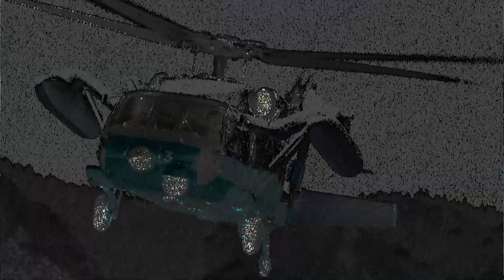『大峠』の向こう/小笠原貞宗（曲・ピアノ）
『大峠』の向こう《作曲者からのメッセージ》

最初に予め断っておくが、この曲は「予言ファンタジー」と言うべき種類の音楽である。

予言？　ファンタジー？　何だそりゃ？

そう思われるのも無理もない話である。私自身、つい数年前までこんな怪しい曲を作曲、自ら演奏して発表するなどとは考えてもみなかった。それがどういう訳か、こんな曲が出来上がったというわけである。

まずはその怪しい？経緯を述べておきたい。

周知の通り、2020年に始まった新型コロナ・パンデミックは我々の生活に様々な意味で絶大な爪痕を残したと言えるだろう。この4年間というもの、公衆衛生の問題から経済問題、大きくは世界情勢までも含めて、あらゆる論評がなされてきたのは記憶に新しい。個人的に特に印象的だったのは、パンデミックは、①経済恐慌　②戦争　③天変地異と4点セットであるという、歴史的観点からの考察だった。2020年当時、緊急事態宣言だの、マスクがどうの、集団免疫がどうの、と騒いでいた時には、これら4点セットの話など、私自身ほとんど眼中になかった。端的に言うと、どうやって新型コロナ・ウイルスから逃れ、万が一感染したらどうするかということで頭が一杯だったのである。あるYou Tuberが、これから世界経済で大混乱が起き、戦争も始まり、各地で天変地異まで起きるのが歴史の法則であると断言していたことが、時間が経つにつれ、徐々に気になリ始めたというのが私の中の変化の真相だった。

周知の通り、2022年2月にロシアvsウクライナの戦争が始まり、2023年10月には、イスラエルvsハマスの戦争が勃発した。これら二つの戦争にはそこに到るまでの長い伏線があり、それについてさまざまな見方があって当然だが、目に見える戦闘行為として表面化したのはコロナ以降であったのは事実である。

一方、2024年1月元日、我が国の能登半島で大地震が発生、海外でも大きな地震や火山噴火の報道が増える傾向にある。

こうした流れを見るうち、私の中で、歴史の法則性や予言といったものに対する関心がかつてなく高まっていったのである。

私がこの「『大峠』の向こう」を作曲するに当り、最も影響を受けたのは「日月神示」という予言書だった。これはごく簡単に述べると、昭和19年6月10日、神道系の岡本天明という霊能者に、艮の金神（うしとらのこんじん）＝国常立尊（クニトコタチノミコト）の霊的メッセージが自動書記という形で初めて降り、以後17年間に亘って、大量に降りてきたものである。詳細は公開された同書の情報を見て頂くとして、私が関心を持ったのは「子の年真中にして前後十年が正念場、世の立て替えは水と火ぞ」（磐戸の巻第16帖より）という一節であった。「日月神示」研究者の間では、この「子の年」がいつの「子の年」を指すのかがかねてより議論の的になっていたが、今現在、それは2020年の子年のことではないかという見方が有力視されている。そうだとすると「大峠」は2020年の前後十年ということになる。前後十年を前五年、後五年と解釈するなら、2025年までは「大峠」の真っ最中ということになるではないか。コロナ・パンデミックに戦争と続けば、残るは天変地異がやって来るのか？と不安に怯えるのも無理もない。なお、この「大峠」という概念は、昭和19年より遙か以前、大本という神道系の宗教の開祖、出口なおによって明治25年（1892年）に提唱されたものである（『大本神諭』）。その後、大本を継いだ出口王仁三郎によっても唱えられ、その圧倒的な予言と霊能力により、戦前は国家権力を脅かすほどの勢力となっていたのだ。三千世界（神界・幽界・現界）の立替え立て直しの後「弥勒の世」がやってくるという教えであった。昭和19年の岡本天明は謂わばその後継とも言える位置付けになるのである。

他方、この種の予言都市伝説でここ最近、世間を賑わしているのは、たつき諒先生のベストセラーとなった『私が見た未来　完全版』という本である。都市伝説系、予言系、スピリチュアル系のYou Tubeチャンネルでこの問題を取り上げないものはないくらい有名な予言となっている。ここで注目されるのは、たつき諒先生が夢でみた未来の大災害は、2025年7月5日フィリピン海沖で発生する大津波とピンポイントで限定されていることであろう。先ほどの「日月神示」の「大峠」が2025年までを示唆していることと奇妙に符合し､全く無関係とは思えないのだ。他にも、ペンキ画家のショーゲン氏、無農薬リンゴや宇宙人との交信で有名な木村秋則氏の情報、ホピ族の予言等、近未来の2025年に迫りくる天変地異を語るものは数多く存在し、この手の話題のネタには困らないのである。

ここで「『大峠』の向こう」の曲としての解説に移ろう。

「日月神示」冒頭は、「富士は晴れたり日本晴れ　神の国のまことの神の力を現す世となれる」という有名な一文で始まる。いきなり富士山を語り出す「日月神示」にヒントを得た私は、即座に「ふじの山」という文部省唱歌（巖谷小波作詞、作曲者不詳）を思い浮かべた。小学生の頃、何度か大きな声で歌ったあの懐かしい旋律である。「日月神示」には「大峠」の合図は富士山の噴火だと記されていることだし、それなら、この唱歌を素材として使わせてもらおう、と閃いたという訳である。

曲は「ふじの山」の旋律動機をあれこれ変形させながら進行していく。噴火の情景は3回あり、それぞれ8回のクラスターで音化しているので都合24回となり「そんなに沢山噴火する訳ねえだろ」とお叱りを受けそうだが、あくまでも音楽的なバランスを考慮した上での回数だとご理解頂きたい。2回とか3回に限定する方法もあるだろうが、私はそれを選択しなかった。

「大峠」のクライマックスは、ほとんどパニック映画のBGのように聴こえるかも知れないが、ここを通過しないことには「大峠」の向こう側に行けない。ああ津波だ、ああ隕石落下だ、という感じで、深刻にならず気楽に？視聴して頂く方が有り難い。こうした天変地異の極限状況が本当に近い将来起きるかどうかなんて、我々には事前に分る筈もない、あくまでも「予言ファンタジー」なのである。

「大峠」を通過した後の世界は、光に満ちた「弥勒の世」である。「日月神示」には一種の次元上昇（アセンション）とも解釈できるような表現があるようである。音楽的には最も平和で穏やかな調性である「ヘ長調」を基調にしている。途中、旧作の『明治の教へ〜明治国家を創りし武士たちに捧ぐ〜』でも使用した「和歌」のモチーフを再び登場させているのは、時の今上陛下が「大峠」を乗り越え生き残った国民に向けて、御製をお詠みになって下さるという、これも想像上の情景描写である。どんな和歌をお詠みくださるのか、それは分からない。そこに流れるのは五七調の韻律のみである。陛下の御製に感涙した日本国民は、生き残ったことに感謝し、新たな世を建設すべく、日本一の山「富士山」を讃えながら再び雄々しく生きていく、というところで曲は大団円を迎える。

 繰り返すが、この曲は「予言ファンタジー」である。こういう未来を私が夢で見たとか、予言によって警告を発するというようなオカルト性を前面に出したものではない。あくまで音楽上で「大峠」とその後を描いたものと受け止めて頂けると嬉しい。私自身はこれから先も、何も起きずに平穏に生活できればそれに越したことはないと心底願っている日本人のひとりであるにすぎない。

 尚、この曲は、令和6年（2024年）4月2日埼玉県熊谷市の「くまぴあ」にて収録された。録音と音響効果、音楽に合う映像処理とを金井立身さんにこの度もお願いした。私の無理な要求に素晴らしい映像処理で応えて頂き、深く感謝する次第である。

小笠原　貞宗　記す